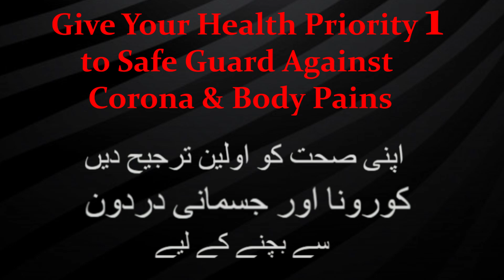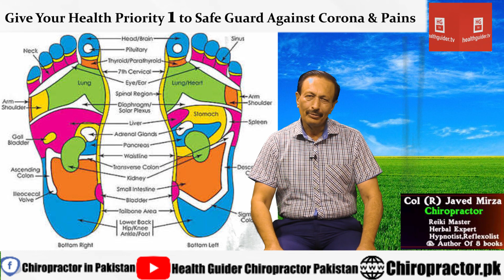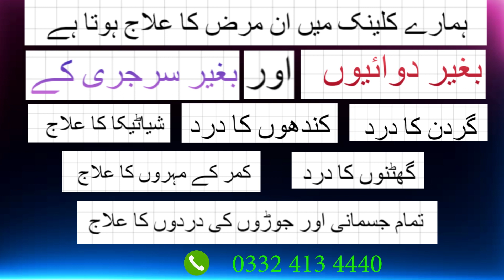Give Your Health 1st priority to safe Against Corona & Body Pains | Chiropractor Col (R) Javed Mirza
Give Your Health 1st priority to safe Against Corona & Body Pains | Chiropractor Col (R) Javed Mirza | HG Tv
|| Address 30 H-3 Joher Town Lahore,Pakistan  ||

Col (R) Javed Mirza Is A Renowned Chiropractor Worldwide As Well As He Is The Member Of Chiropractor Association Panel USA, Chiropractor Treatment Is The Fastest Way To Increase And Solve Your Blood Flow IN Body. Most Of The Problems, Body Pains And Disabilities Come From Due To Blockage Of Blood Flow IN YOUR Body. Such As Chiropractor Treatment IS Must For Back pain, Sciatica And Other Pains And Disabilities.